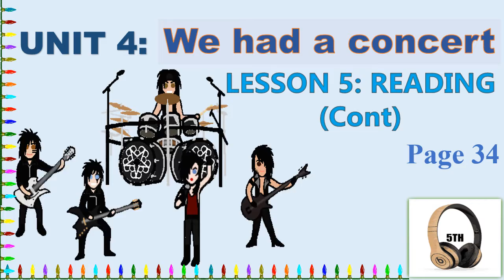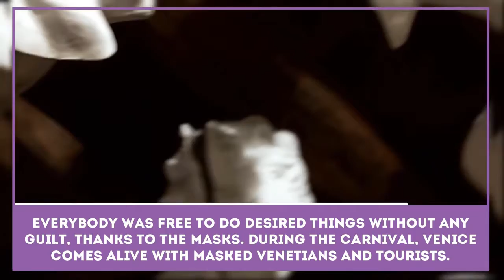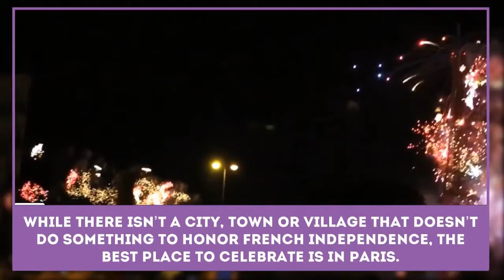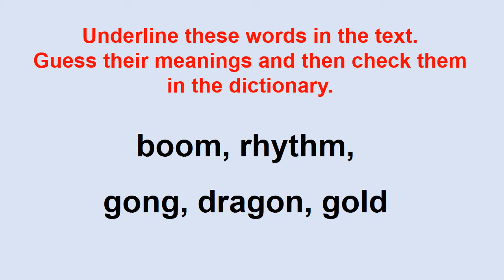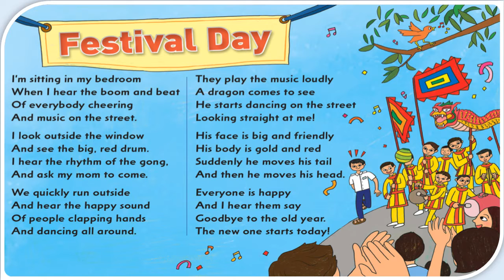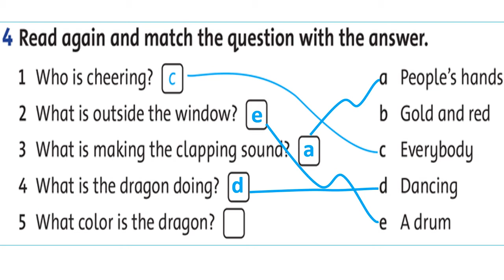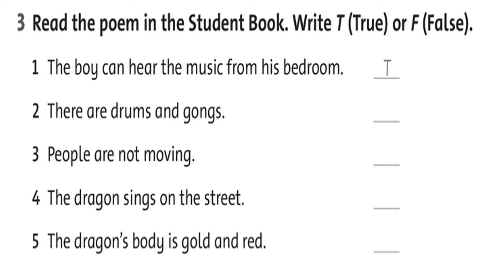TA5 Tuần 10 Tiết 3